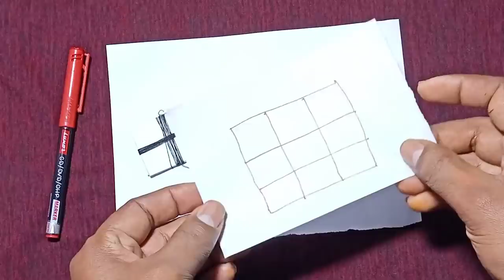लड़की आपके प्यार में मदहोश रानी हो जाएगी हमेशा के लिए सिर्फ ऐसा कर दो vashikaran for life time, लौंग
kagaj jalakar vashikaran / कागज जलाकर वशीकरण
अपामार्ग / चिरचिटा की जड़ से आसान वशीकरण, Chirchita Ke totke, Apamarg se vashikaran
neem ki patti se vashikaran
नीम की पत्ती से वशीकरण
neem ke patte se vashikaran

नोट:-

cover topic.